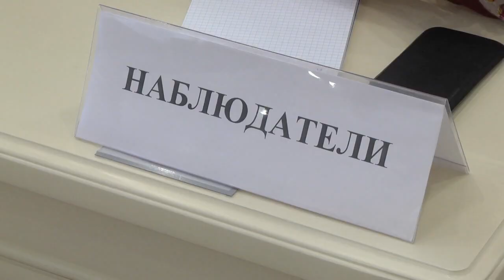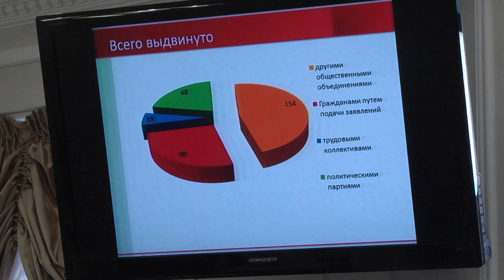Образование областной и окружных комиссий